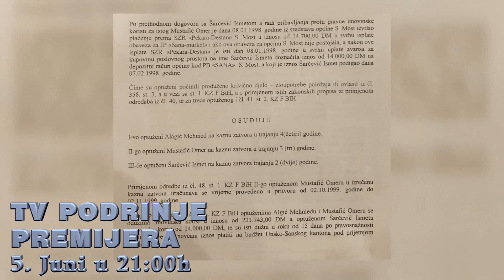TV PREMIJERA dokumentarnog filma Avde Huseinovića: "ZAGONETKA ALAGIĆ"